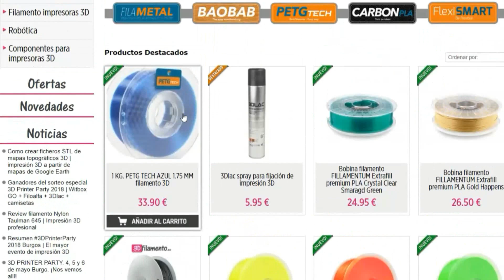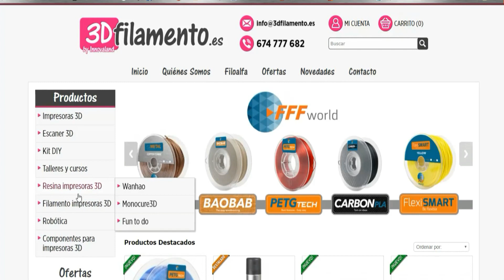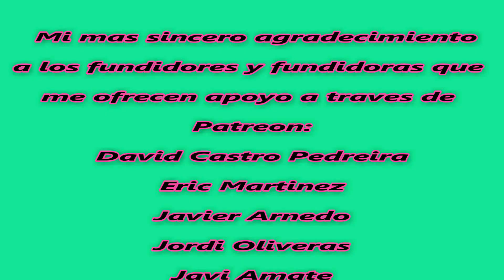¡PIEZAS DE CALIDAD! Usando PLA Glitter de BQ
Hemos probado la gama de filamentos glitter de Bq y hemos tenido muy buenos resultados en todas las piezas, desde nos enviaron 3 rollos de PLA glitter para hacer nuestros proyectos, os dejo enlace con los filamentos probados

Si quieres formar parte de mi familia aquí en YouTube, haz clic en el botón de suscripción y diviértase en el canal The Maker 3DP o pulsar en el link para suscribirse

Un saludo y Make!!!

Piezas utilizados y características de impresión utilizadas:

Escala 200% Impresora XL3D
Boquilla Volcano 0.6 mm a capas de 0.3 mm
Velocidad de impresión 55mm/s a 205º y cama 50º

Escala 115% Impresora Tevo Tornado
Boquilla: 0.4 m V6 capas 0.20mm
Velocidad de impresión 45 mm/s a 205º y cama 50º